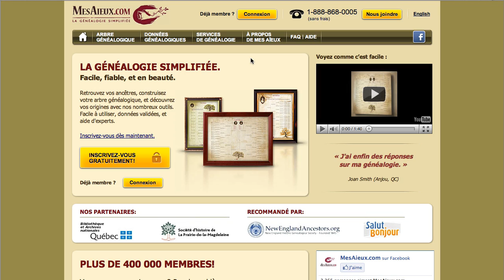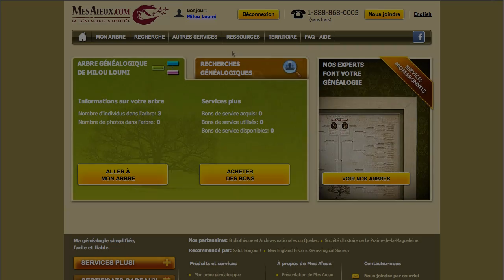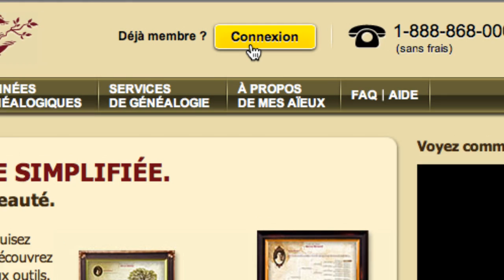Nouveautée Septembre 2012 MA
Les nouveautés de septembre 2012 du site MesAieux.com, la généalogie simplifiée.